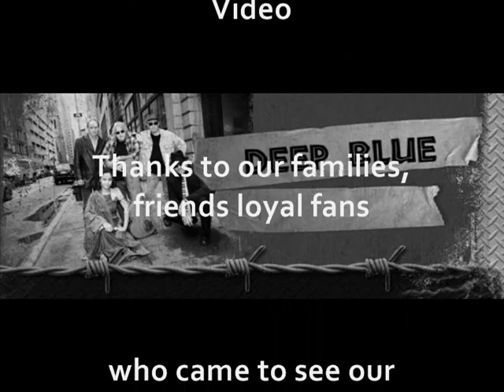Deep Blue Live @ The Bitter End Woke Up This Morning 14112012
The renowned rhythm & blues, funk, and soul band, DEEP BLUE a collaboration of 5 great artists: Aaron "CHIZ" Chesler on Bass, "NASTY" Dan Nastro on Drums, Anthony "ANT" Puglia on Guitars, "DOUG" Sensenig on Keys and Harmonica and JUDELAINE on Lead Vocals. This Clip was taken during the band's Live Performance in the historical rock club in New York City, The Bitter End-the red brick stage that had launched hundreds of music and entertainment Icons and Legends on November 14, 2012 where Deep Blue featured their electrifying songs and their new lead vocalist in Manhattan.